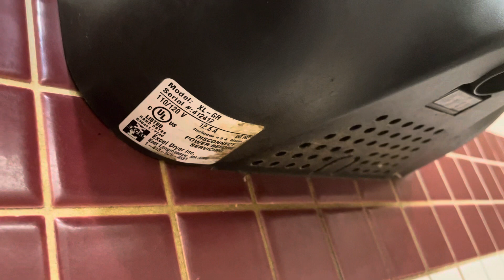Excel Dryer Xlerator (2/5) @ Farmington Library, Farmington, CT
It’s in the Women’s Restroom